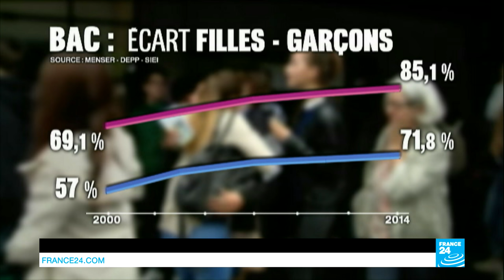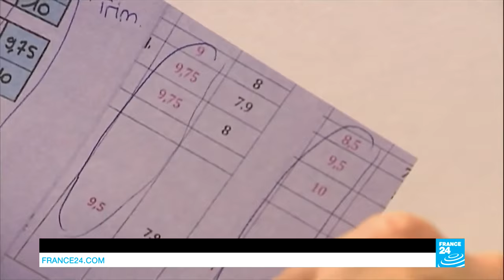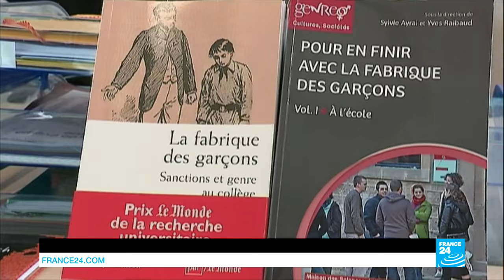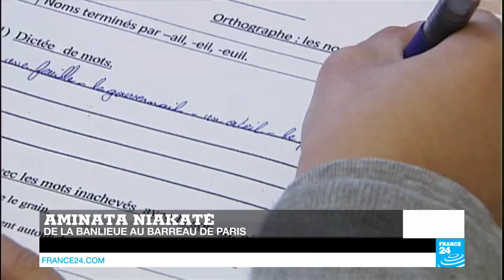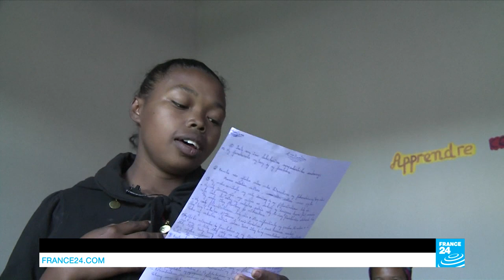De la banlieue au barreau de Paris : Aminata Niakaté, justicière franco-malienne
C'est une figure montante à gauche : présidente d'honneur de l'Union des jeunes avocats du barreau de Paris, conseillère municipale écologiste, Aminata Niakate est un symbole de la diversité, même si elle s’en défend. Aînée d’une fratrie de seize enfants, cette féministe franco-malienne nous raconte comment elle a pu s’imposer.
Enfin, nous vous emmenons à Madagascar à la rencontre d’une jeune slammeuse qui a su s’imposer dans un monde d’hommes et soutient les mères précoces.